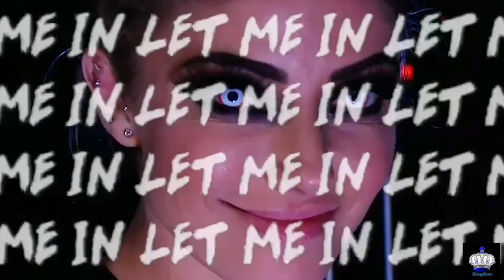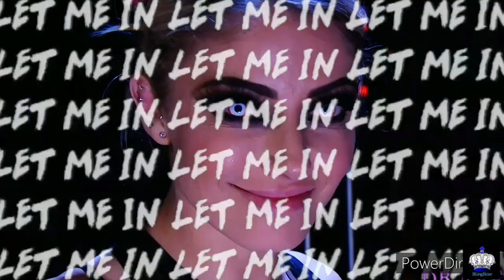WHY ALEXA BLISS VS RHEA RIPLEY MUST HAPPEN AT WRESTLEMANIA IN WWE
ALEXA Bliss and rhea Ripley must happen and I'm here to tell you why. Rhea Ripley and Alexa bliss we'll complain to each other so well and I don't think anything else is really a better option.